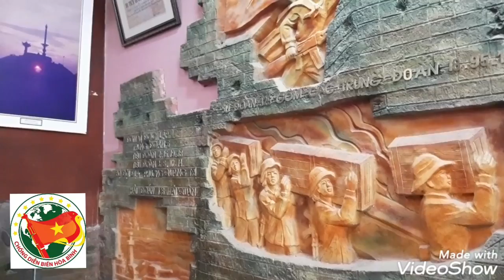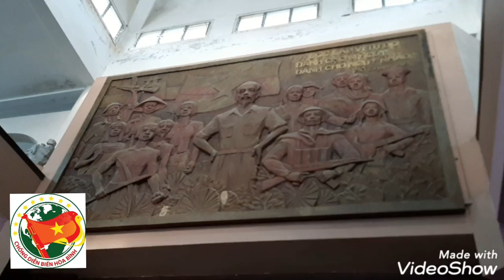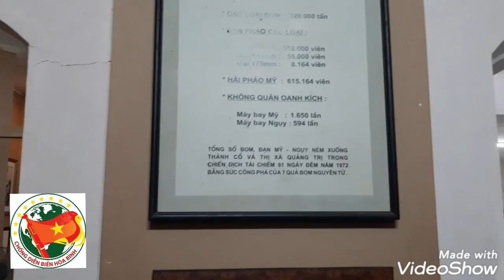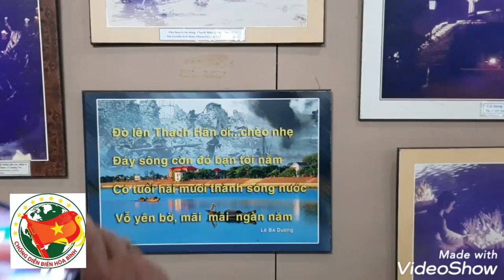CDBHB2338.Chiến công hào hùng và những con người bất tử trong mùa hè đỏ lửa 72 ở thành cổ Quảng Trị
Kỷ niệm 50 năm ngày giải phóng tỉnh Quảng Trị (01/5/1972-01/5/2022), 50 năm sự kiện 81 ngày đêm chiến đấu bảo vệ thành cổ Quảng Trị,